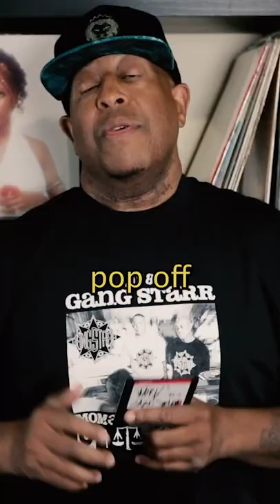DJ Premier on Making Movie Soundtracks